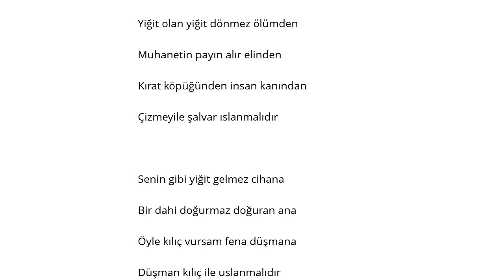Köroğlu İstanbul'dan Fermanımız Yazıldı Şarkı Sözü